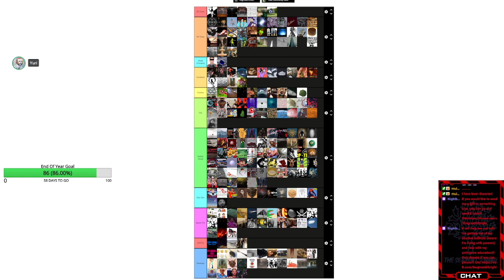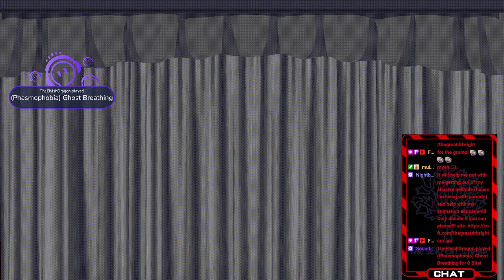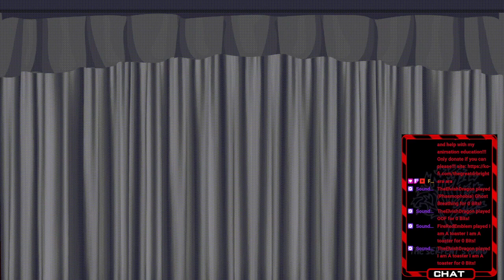Keter Tier Listing With The SCP Crew!!! VOD